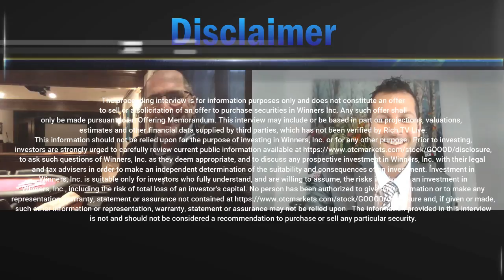Winners, Inc. (OTC PINK: (OTC: WNRS)) Advisory Board Member Phil Gordon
Winners, Inc. (OTC PINK: (OTC: WNRS)) subsidiary VegasWINNERS, Inc. Advisory Board Member Phil Gordon will appear on Rich TV Live, a financial focused digital network. The interview will air this afternoon at 1PM ET and will be available on all Winners, Inc. and VegasWINNERS social media platforms shortly thereafter.

Gordon will discuss how his business experience and success will help VegasWINNERS capitalize on two hot business trends - the explosion of online gaming and the legalization of sports gambling. The interview outlines the rapid growth of online gaming with more than twenty-two states plus Washington DC in the US legalizing wagering on sports and the impact of the COVID-19 pandemic - making online gambling more attractive by introducing bettors to a new way of gambling from the safety of their home, the impressive existing roster of well-known handicappers, goals for the remainder of 2020 and beyond.

ABOUT RICH TV LIVE

Rich TV Live has been sharing company news and updates on YouTube, Facebook, LinkedIn, Twitter, Instagram, Blogger and many other social media sites since 2017 with a community of 80,000 members. Rich TV's daily show on YouTube helps investors access in-depth information about companies through CEO interviews, company overviews and Video press releases. Rich TV's videos, shared on eight different social media platforms, bring more visibility to companies that are under exposed. The network's mission is to bring viewers the best trading information and ideas through their trading academy. All information presented on Rich TV Live is for educational and entertainment purposes. They are not licensed advisors.

ABOUT WINNERS, INC.

Winners, Inc. (OTC "GOOOD") through its operating subsidiary VegasWINNERS, Inc. is engaged in the business of sports gambling research, data, advice, analysis and predictions utilizing all available media, advertising formats and its database of users. Revenues are expected to accelerate due to the explosion of sports handicapping arising from the 2018 Supreme Court decision that States have the right to approve sports gambling and the resulting State by State rapid approval of sports gambling. For more information please visit Winners, Inc.

RICH TV LIVE INC. company profiles and other investor relations materials, publications or presentations, including web content, are based on data obtained from sources we believe to be reliable but are not guaranteed as to accuracy and are not purported to be complete. As such, the information should not be construed as advice designed to meet the particular investment needs of any investor. Any opinions expressed in RICH TV LIVE reports company profiles or other investor relations materials and presentations are subject to change. RICH TV LIVE INC. has been sponsored $1000 CAD for this video presentation.